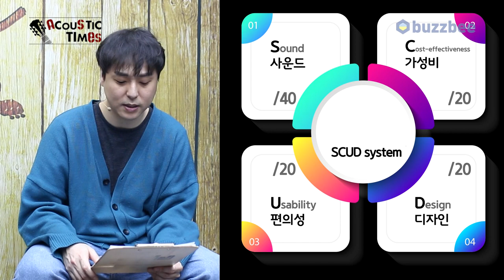[AcousticTimes 1139회] Rathbone 어쿠스틱기타 R3KCE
0:00 오프닝
7:05 스펙(Spec)
10:18 사운드 테스트(Sound test)
13:53 시연 (Demo)
15:54 한줄평
17:04 SCUD 점수